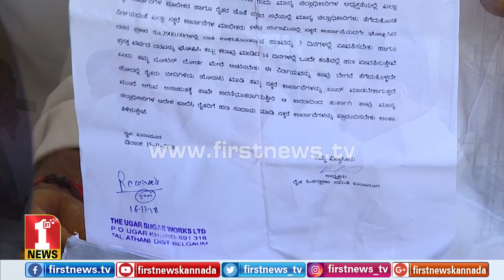ಸಿಎಂ ಸಕ್ಕರೆ ಸಂಧಾನ ಸಭೆ..! | CM Sugarcane farmers meet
FirstNews Kannada Karnataka's youngest and liveliest news channel